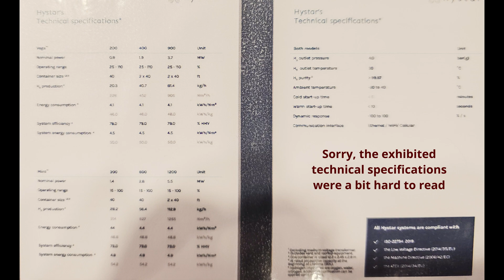The world's most efficient (80%) PEM electrolyser at Hannover Industry Fair 2023.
Fredrik Mowill, CEO of Hystar, talks about the world's most efficient (80%) PEM electrolyzer at Hannover Industrial Fair 23, 19th of April 2023.